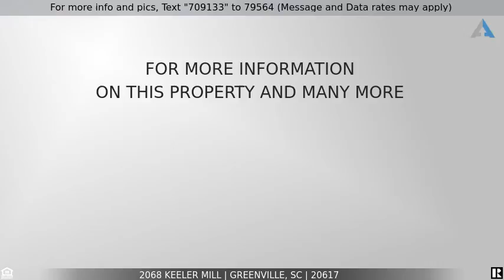Priced at $185,000 - 2068 Keeler Mill, Greenville, SC 20617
Home for Sale in Greenville

This home was completely remodeled Fall of 2015.  Current owner purchased after renovation.  It included a new roof, windows, flooring, paint, fixtures, baths, and kitchen.  A large out building with electricity and two large decks with a fenced back yard.  Open floor plan.  Renovation included new kitchen cabinets, countertops and backsplash.  Private setting but close to conveniences. Only 4 miles to downtown Travelers Rest and the Swamp Rabbit Trail, a walking/biking rails to trails path.  Homeowner has taken very good care of this home.  The HVAC is under a transferable contract with Davis Mechanical who comes out twice a year to inspect the unit and services it if needed.  This contract is good through January 11, 2021 and goes to the new owner if close before then.  Owner has detailed information of what they have done since purchasing the house.  Agents, see associated docs.